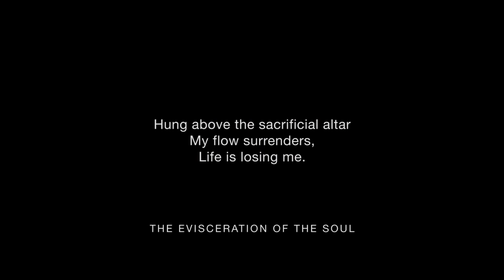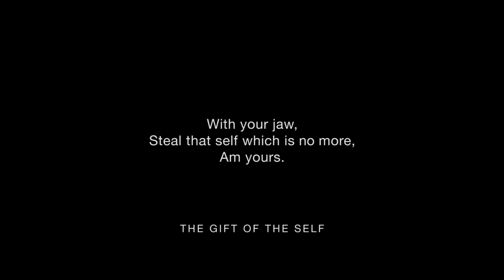Disembodied (2011 - English version)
By LOEWE - LUONG (2011)
aka Kai-Duc LUONG & Alexandra LOEWE
English version for Winzavod, Moscow - DigitalAct 2011 curated by Julia Garbuzova